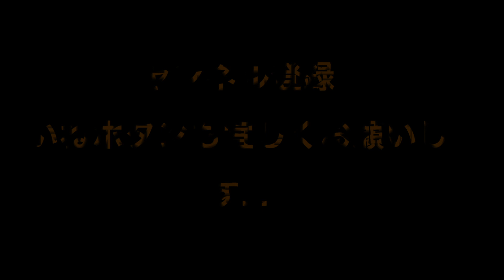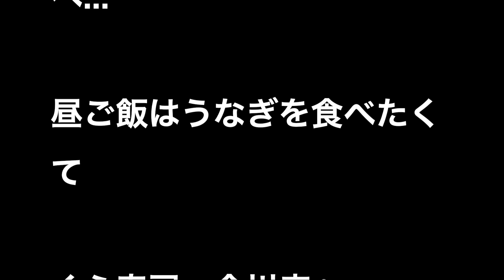墓参りの後はうなぎを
墓参りの後はうなぎを食べに行きました...